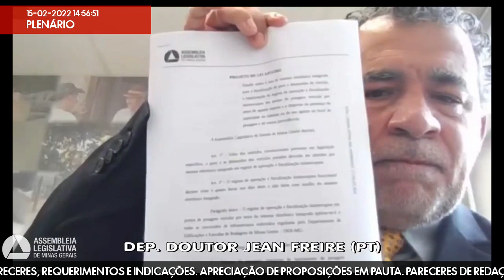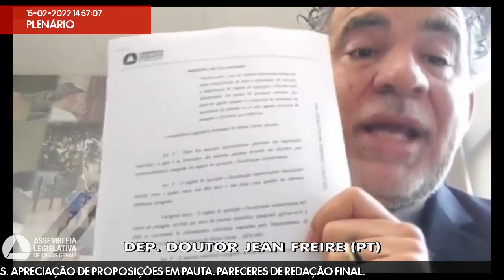15/02/2022 14:00 - 7ª Reunião Ordinária